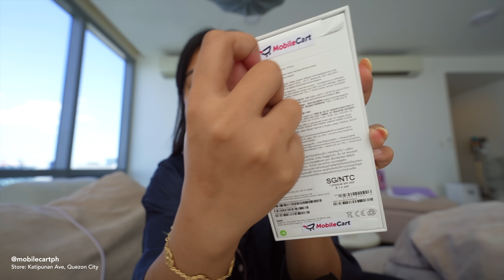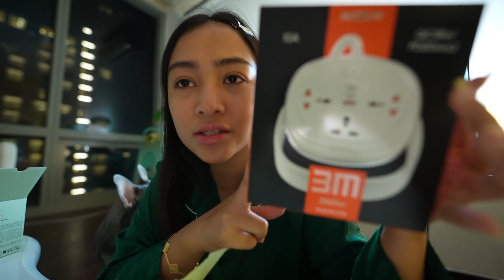grocery run, getting a new phone & making homemade burger ★ april vlog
Where I Got My Phone:
› @/mobilecartph on ig
› Store: Katipunan, Quezon City

Instagram › @RyVlsco
Twitter › @RyVlsco